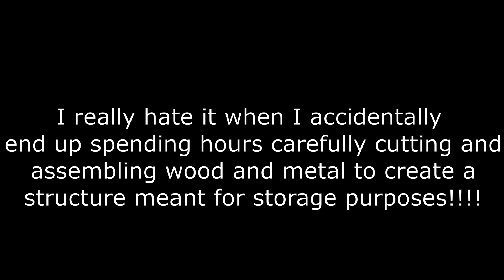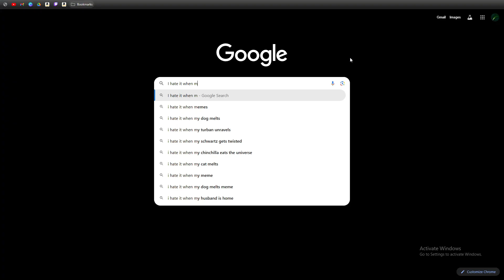I Hate it When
I wonder what I should type in the google search bar today...